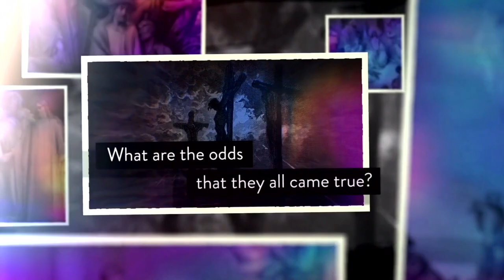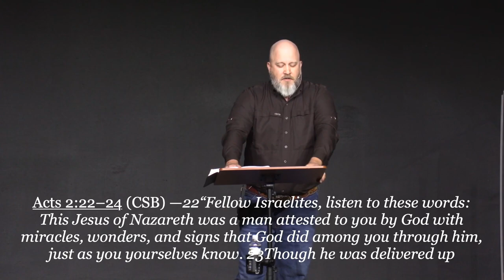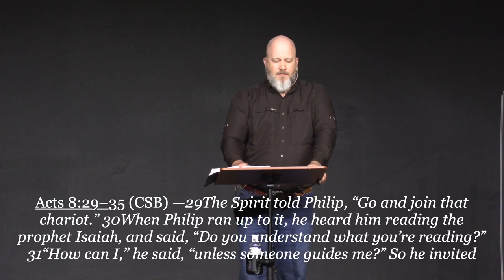Against All Odds Pt. 7 The Radical Remedy